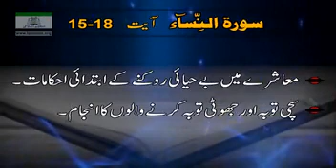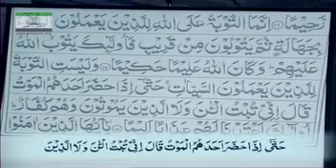138 Surah AN NISA Ayat 15 to 18 Tafseer By Dr Israr Ahmed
Surah AN NISA Ayat 15 to 18 Tafseer By Dr Israr Ahmed